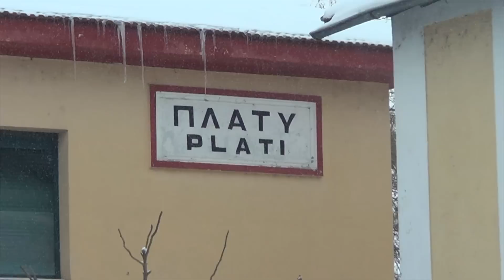Snowy Noon At Platy R.S.